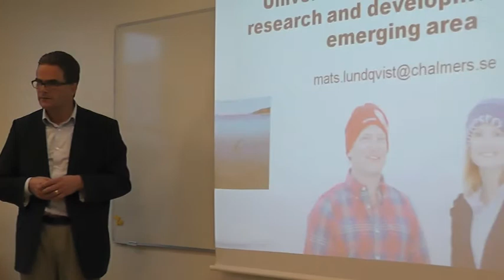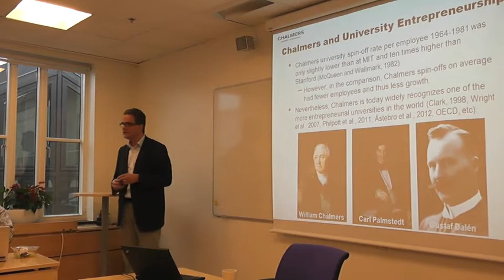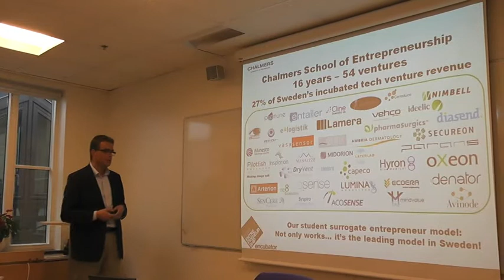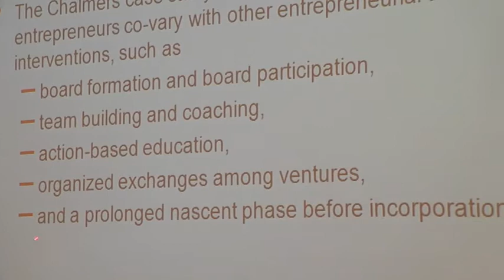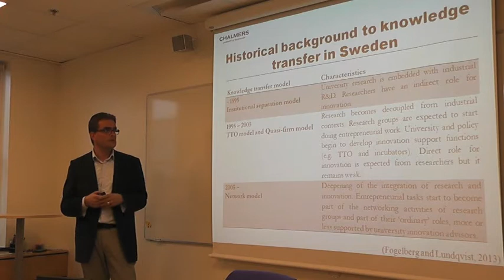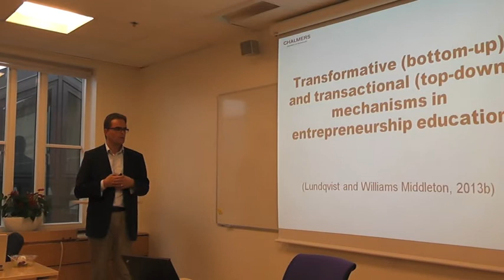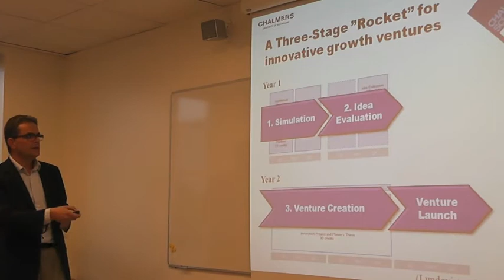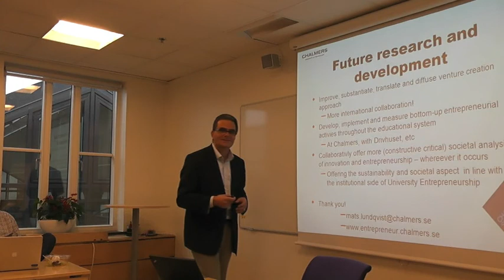Mats Lundqvist - Inaugural Lecture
Prof. Mats Lundqvist, Director at Chalmers School of Entrepreneurship, giving his Inaugural Lecture.